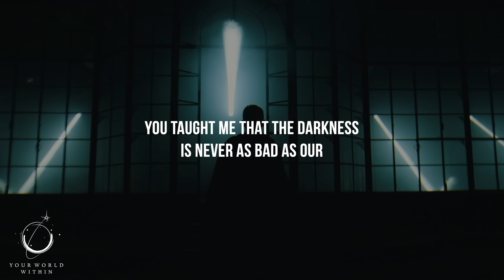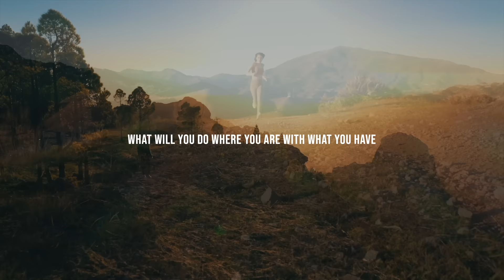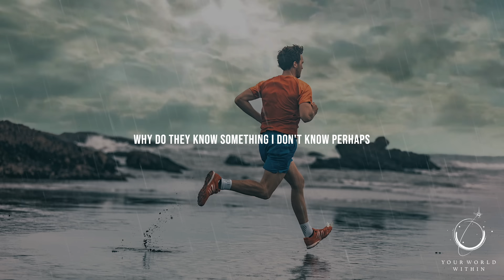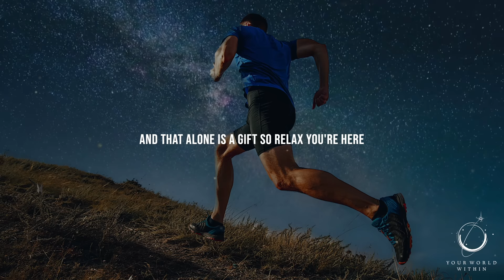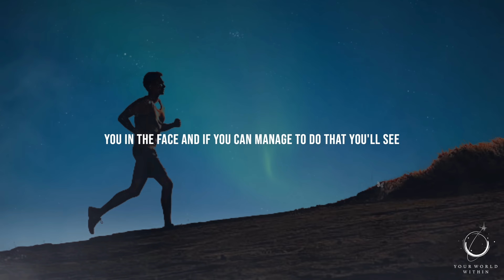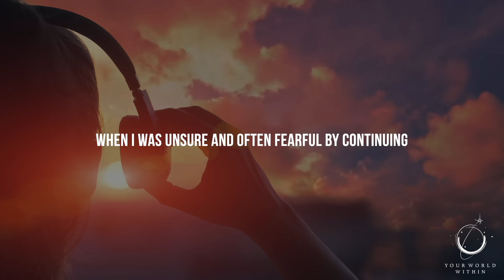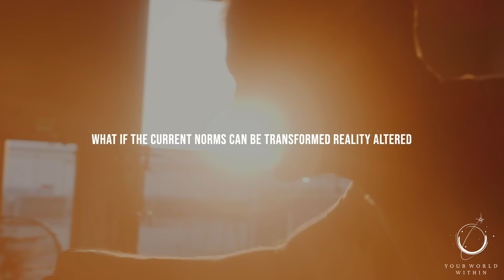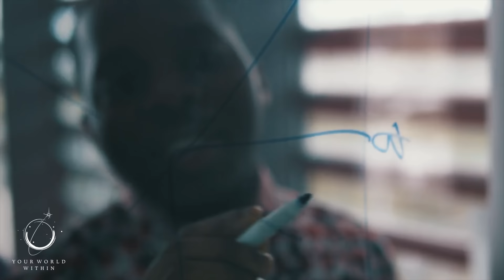BECOME OBSESSED | Running Motivational Speeches | Start Your Day Right (3 Hours)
"I suggest that you become obsessed about the things you want; otherwise, you are going to spend a lifetime being obsessed with making up excuses as to why you didn’t get the life you wanted." - Grant Cardone